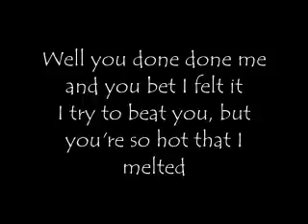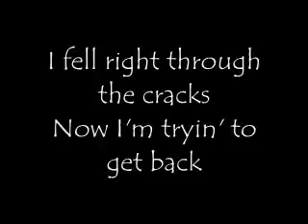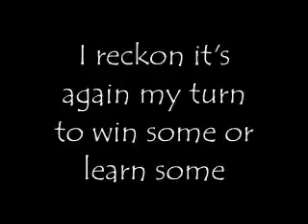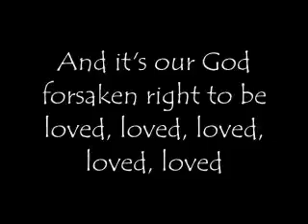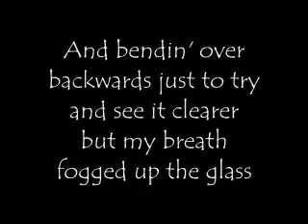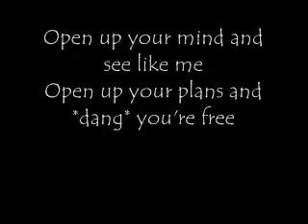Pro Music-I'm Your's by Jason Mraz with lyrics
More videos today cause this is my last summer day